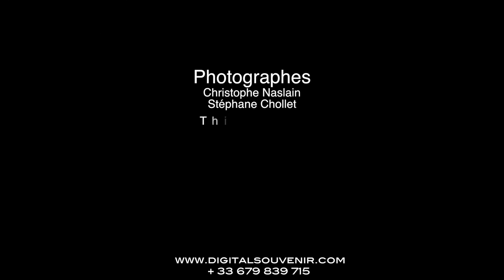Le defilé des douze signe du zodiaques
Photographe Mariage Bordeaux , Photographe mariage Nantes, Photographe mariage Toulouse, Photographe

Stéphane Chollet, photographe de Bordeaux